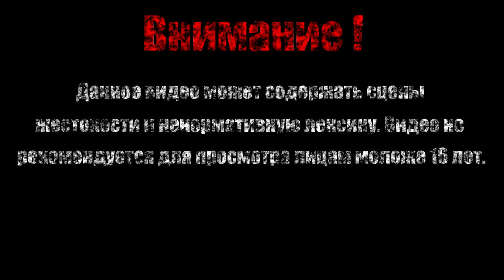ТРЕТИЙ АГНЕЦ【Salt and Sanctuary】#13